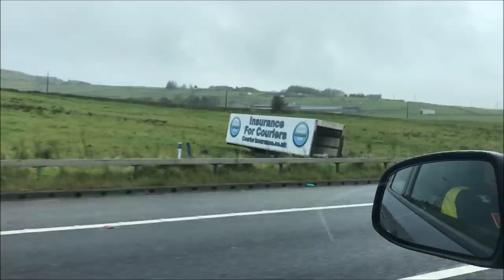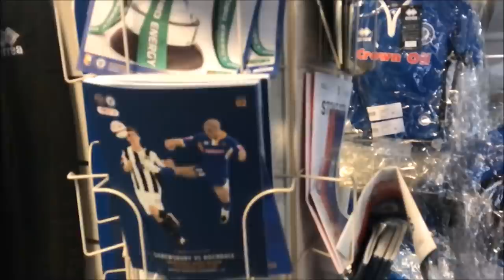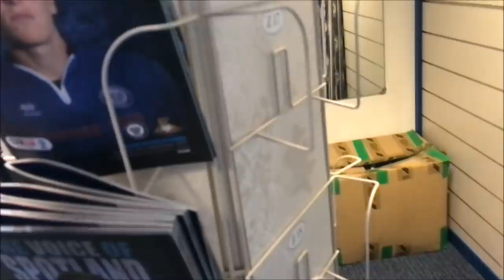Rochdale 0-1 Rotherham United Vlog - (2017/18)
End Result: Rochdale 0-1 Rotherham United

Scores: 0-1 Richard Wood